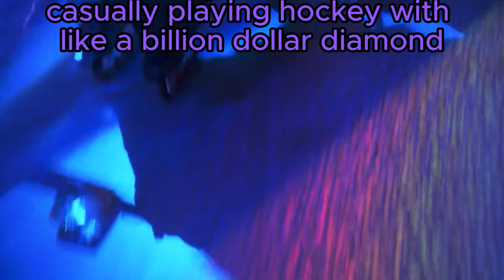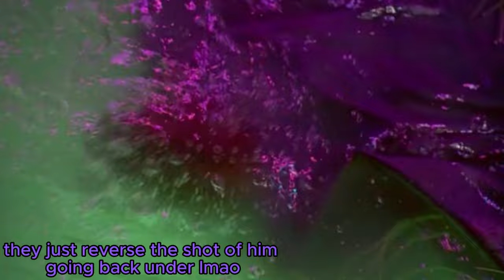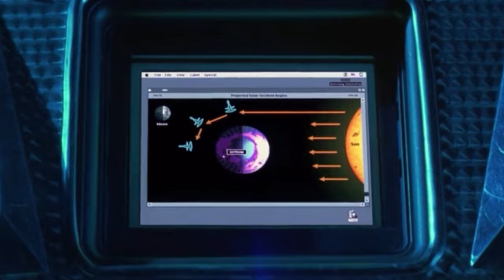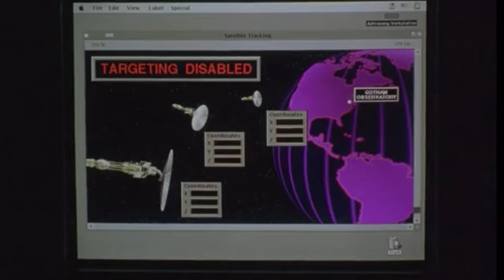batman and robin is WAY worse than you remember (batman and robin review)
watched batman and robin for the first time in years! tldr it sucks